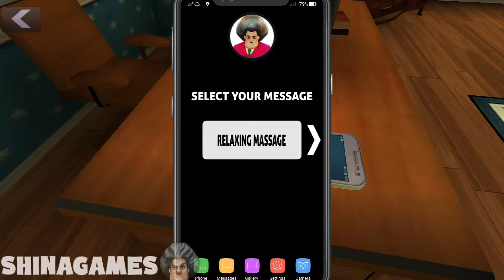Scary Teacher 3D New Update New Chapter Nacho Average Squad New Level Rest in Stressed (Android,iOS)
1. Open world style interactive house
2. 15 Different Rooms and Mysteries to solve
3. Horror themes but suitable for kids of all age
4. Easy Controls